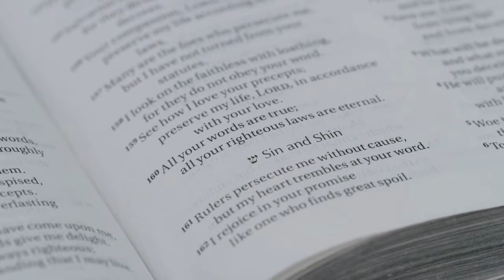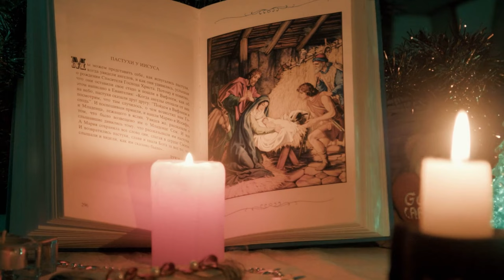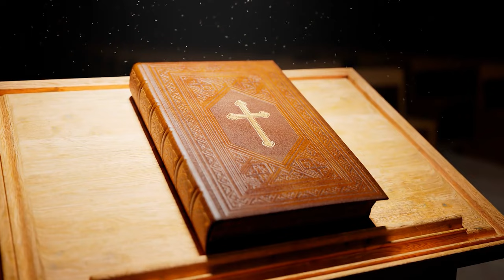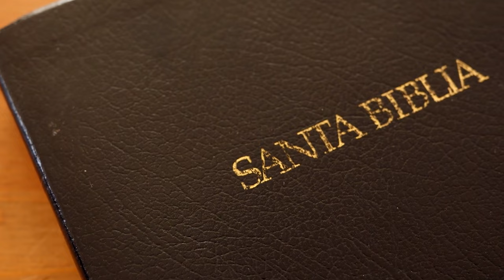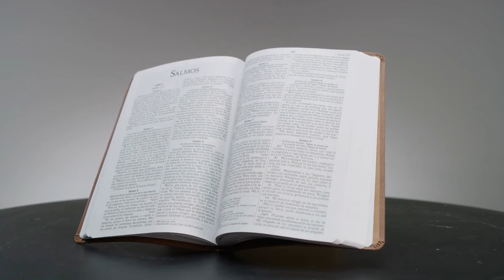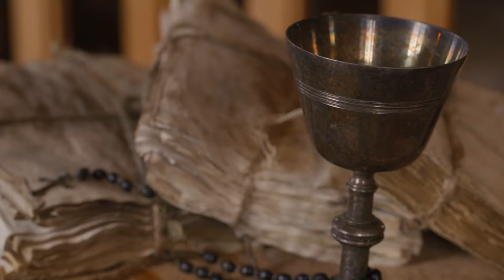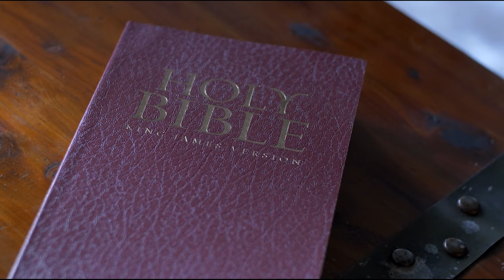Strange Insects INVADE Kaaba In Mecca And TERRIFIES Muslims